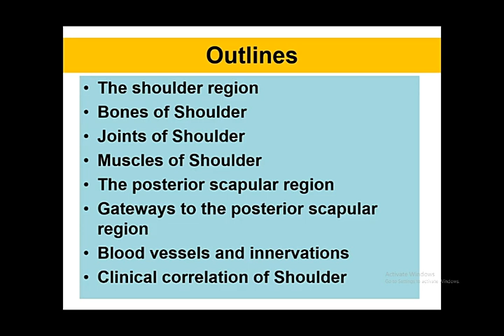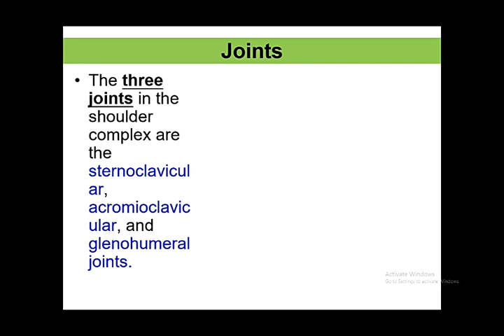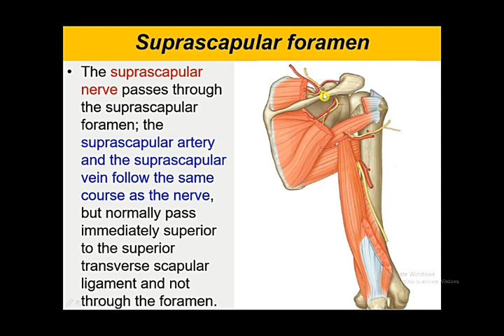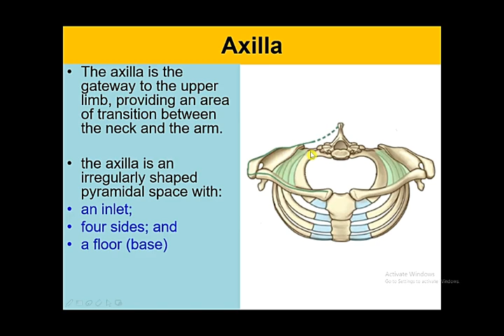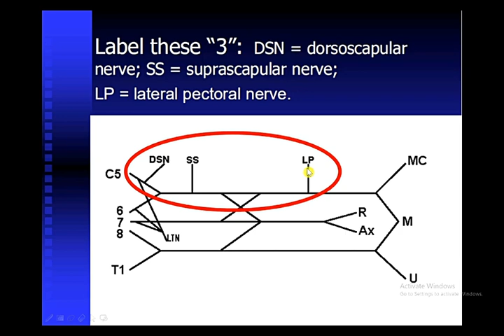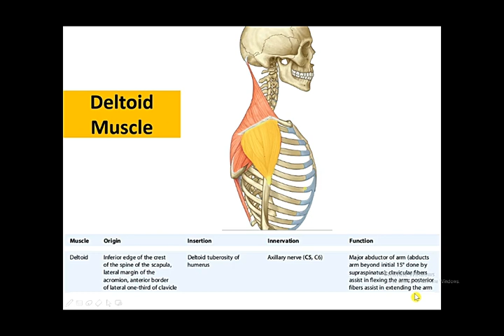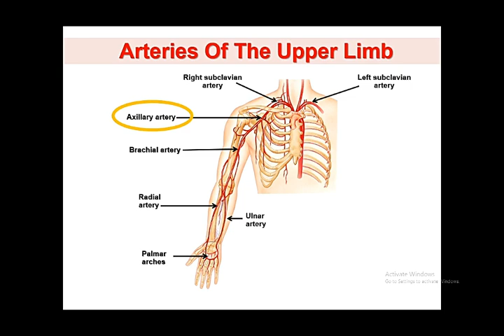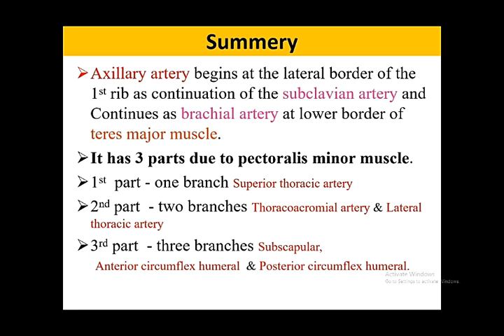Upper Limb Assignment # 2